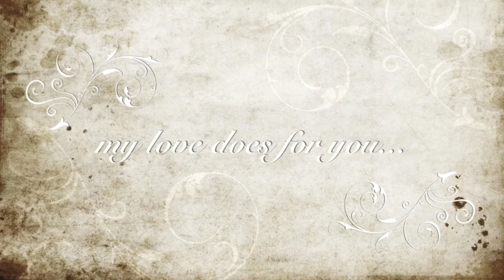luke & ashley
a montage feature captured moments of our relationship from 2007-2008.